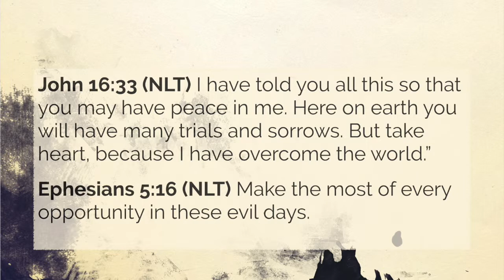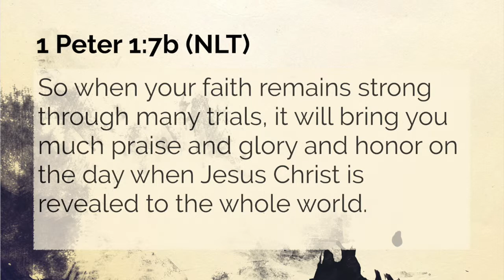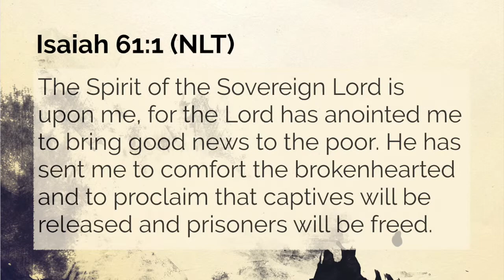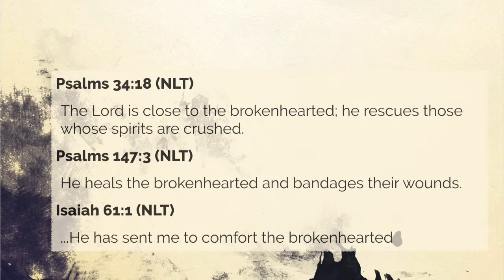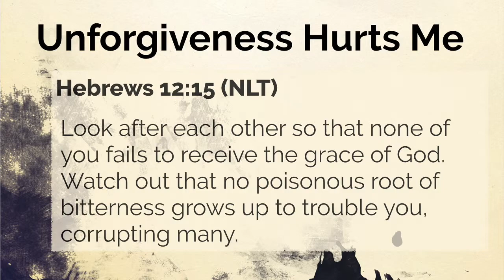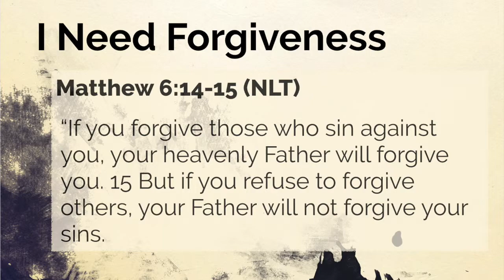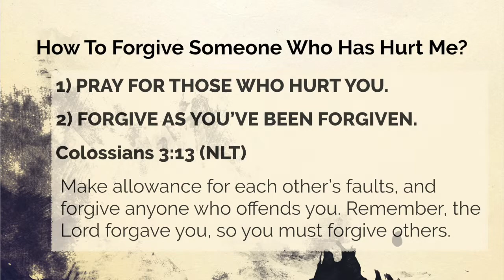People Were Hurt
We can’t spend our lives running from the pain and hurt. Many try. Job to job, church to church, spouse to spouse, friend to friend. The minute pain shows up, off they run, hoping there is a pain-free life out there somewhere.